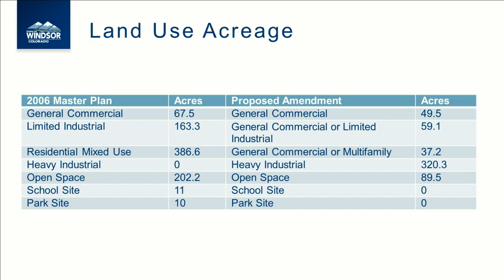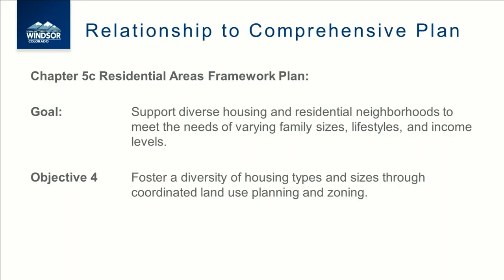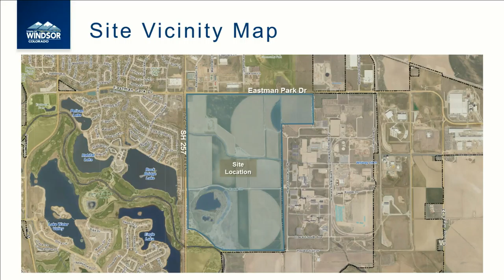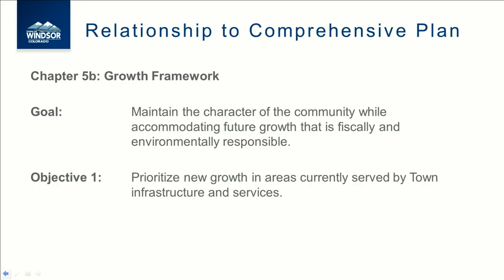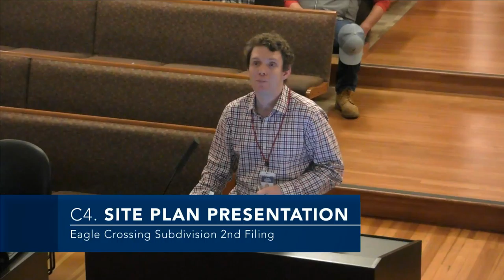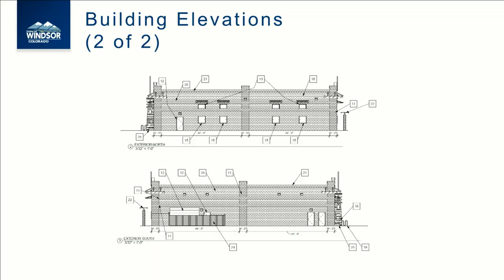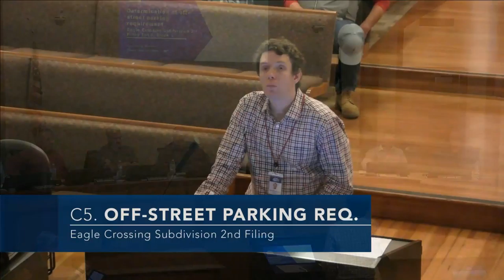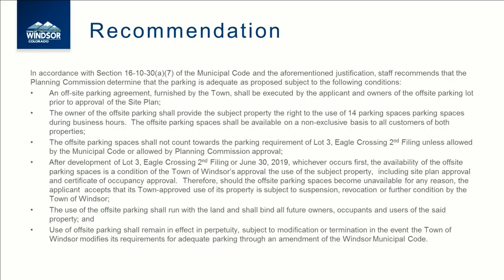11/01/17 Planning Commission